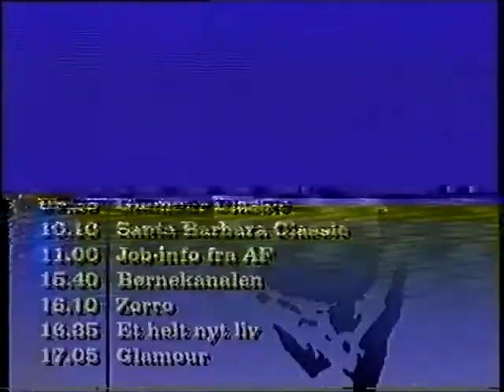Meat Loaf comments